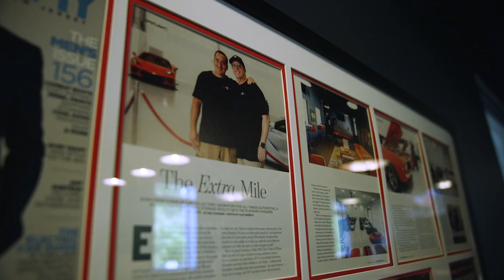Step Inside the Elite: Auto Vault's Membership Lounge Tour | Exclusive Access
Buckle up for an exclusive walkthrough of Auto Vault's Membership Lounge, the ultimate hideout where car enthusiasts and members of the inner circle unite. Guided by the legendary Dave Green and Frank Aresta, dive into a realm where the air is charged with octane and luxury. This isn't just a lounge; it's the heart of a high-octane lifestyle, surrounded by the sleekest hot rods, most muscular of muscle cars, speediest sports cars, and timeless classic cars.

🔥🎩 A Badge of Honor: The Membership Lounge at Auto Vault is where the elite come to play. It's a sanctuary for those who speak the language of horsepower and heritage, offering an unparalleled atmosphere of camaraderie and passion for automotive excellence.

🚘✨ Exclusive Perks Await: Discover the perks of being part of this exclusive club. From private events that sound like they're straight out of a blockbuster movie to intimate gatherings where stories of the road are shared, the Membership Lounge is your ticket to a world where cars are the stars.

🎥🚨 Captured with Attitude: Brought to you with the raw energy and stylish flair of Loud Media, this walkthrough video does more than just show you around; it invites you into a lifestyle. Dave and Frank don't just offer a space; they offer an experience where every detail, from the leather of the seats to the gleam on the cars, is a testament to the Auto Vault creed.

🔍🏆 SEO Power Words

Gear up for a journey into the heart of Auto Vault's Membership Lounge, where membership does more than open doors—it opens a world of automotive passion and prestige. This is where the legends park, and the stories of the road come alive.

👇 Explore the lounge, live the lifestyle, and rev up your passion for cars like never before. Welcome to the club, where the rubber meets luxury, and every moment is a celebration of speed and style.